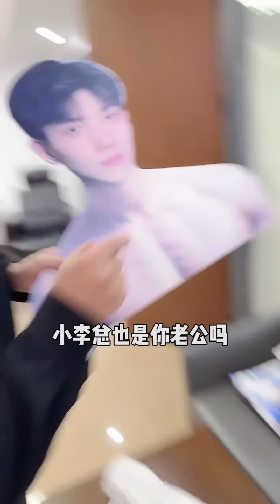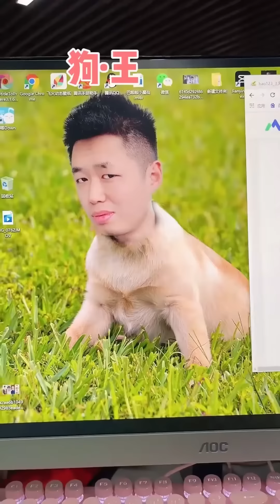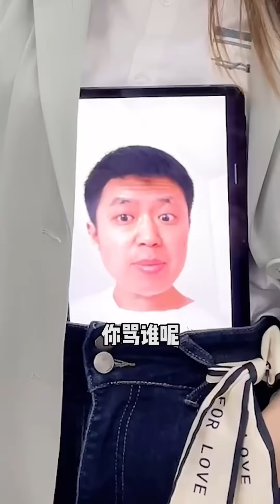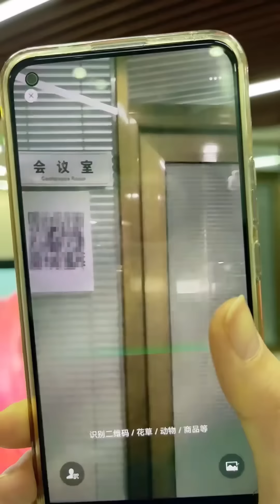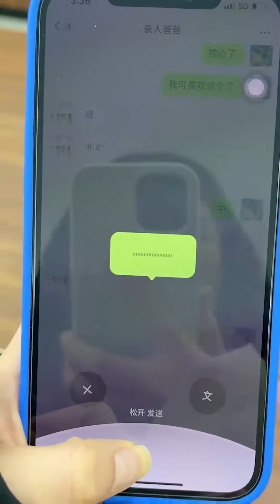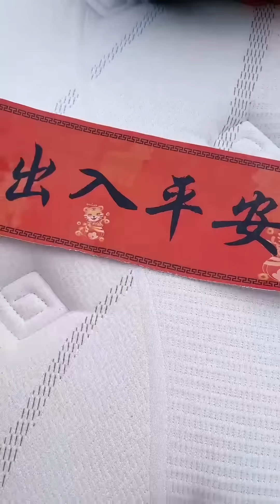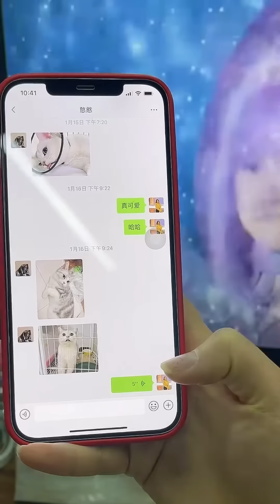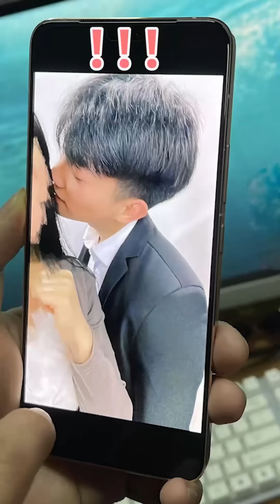总裁夫人本想用亲亲坑总裁的零花钱，没想到恶毒经理为了得到钱居然居然非礼总裁夫人，下一秒总裁的巴掌直接扇在经理脸上！！！我的女人你也碰？【派大星CJ】办公室搞笑